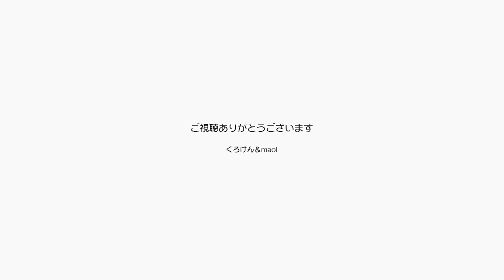今回はただ可愛いだけ！のジャンくんを見る動画です【Jean & Pont 2218】2020/8/19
ホントすみません、今日の動画はジャンくんが可愛いだけなんです。
あんまり可愛いのでちょっとスローで撮影してみました。
ね、可愛いですよね。
ホントすみません。

2020年ジャン＆ポンカレンダー
2020年キトンシッティングカレンダー（ラブ、シオン、アンズ、チャコ、カオリン）